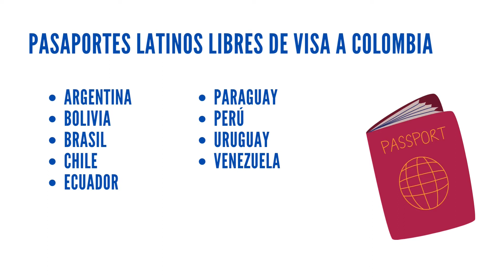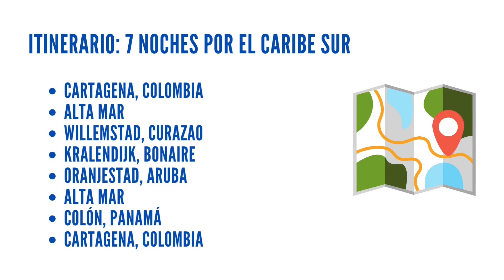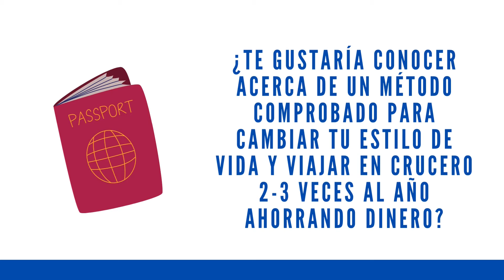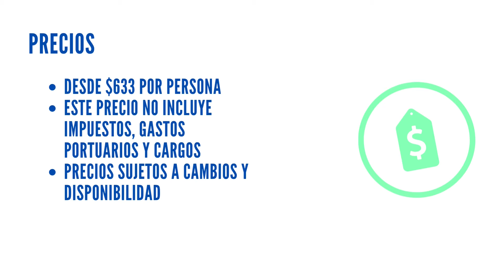🚢 Rhapsody of the Seas | Cruceros SIN VISA desde Cartagena 2023-2024 | Colombia 🇨🇴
Cruceros por el caribe SIN VISA desde Cartagena 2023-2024 (Royal Caribbean).
Consigue el PLANIFICADOR DE CRUCEROS. ¡Este planificador imprimible incluye 67 páginas de listas de verificación, listas de equipaje, información sobre cruceros sin visa y más!

CAPITULOS
0:00 Introducción
1:53 Pasaportes latinos libres de visa a Colombia
2:39 Itinerario: 7 noches por el Caribe Sur
3:17 Fechas de salida
4:23 Promoción: Paquete de bebidas INCLUIDO
5:23 ¿Cómo reservar?